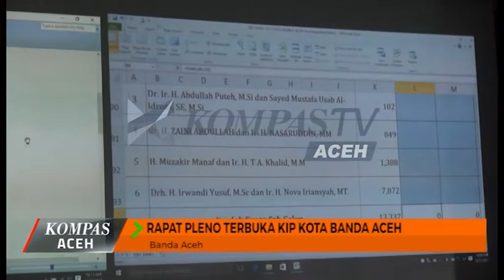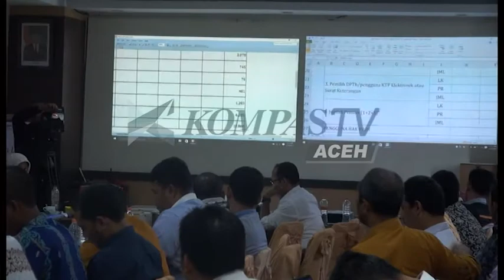RAPAT PLENO TERBUKA KIP KOTA BANDA ACEH | KOMPAS TV ACEH_22022017